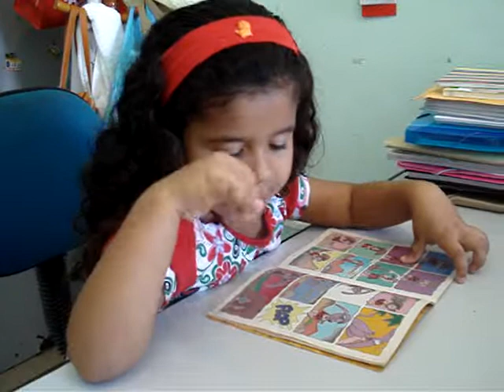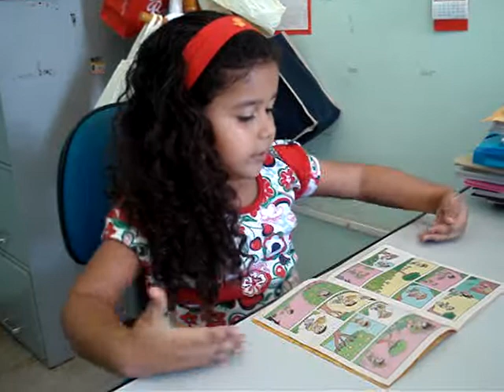Larissa contando história parte 1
Larissa aos 4 anos conta espontaneamente